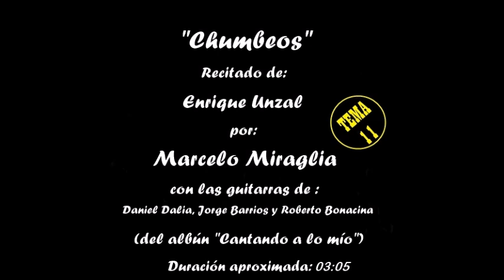MARCELO MIRAGLIA - "CHUMBEOS", (del Albun CANTANDO A LO MÍO)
NUNCA MAS VIGENTES QUE HOY LOS VERSOS DE ENRIQUE UNZAL..."CHUMBEOS", RESUME EN FORMA EXCEPCIONAL, EL SENTIMIENTO POR NUESTRAS TRADICIONES, EL RESPETO POR LAS VIEJAS COSTUMBRES, Y EL ORGULLO DE SER ARGENTINO...
PARA QUE JAMAS MUERA LO NUESTRO, MANTENGÁMONOS UNIDOS, CON EL SOLO BIEN COMÚN DE ENALTECER NUESTRAS RAÍCES, SIN DISTINCIÓN DE ESTANDARTES NI BANDERIAS, Y MAS JUNTOS QUE NUNCA EN DEFENSA  DE ELLAS...EL PUEBLO QUE OLVIDA SUS TRADICIONES , PIERDE SU IDENTIDAD...VIVA LA PATRIA!!!